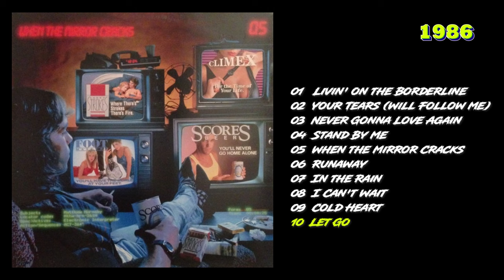Q5 - When The Mirror Cracks (1986) Full Album, US Heavy Metal/ AOR Floyd Rose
00:00 Livin' on the Borderline
04:40 Your Tears (Will Follow Me)
08:21 Never Gonna Love Again
13:17 Stand By Me
17:04 When the Mirror Cracks
20:37 Runaway
24:28 In the Rain
28:23 I Can't Wait
32:32 Cold Heart
35:50 Let Go

If you want this release removed, then please just ask and I will do so ASAP. Thanks